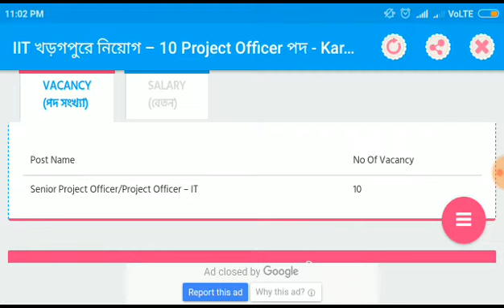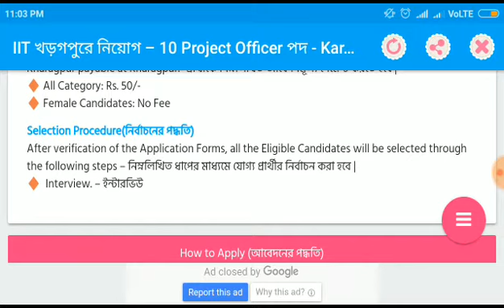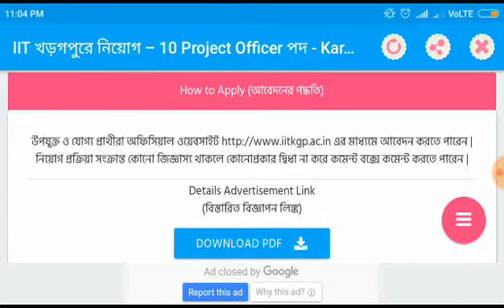Job notification in IiT kharagpur 10 project officer post. 2018